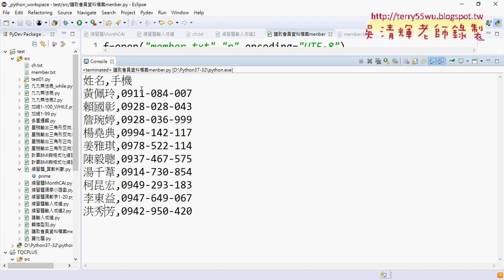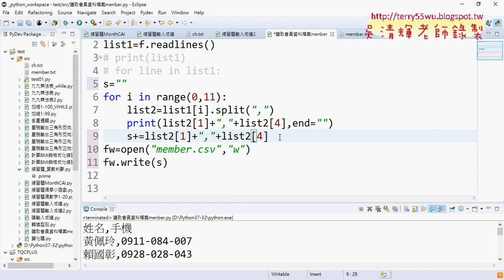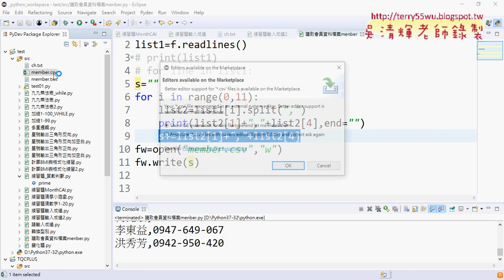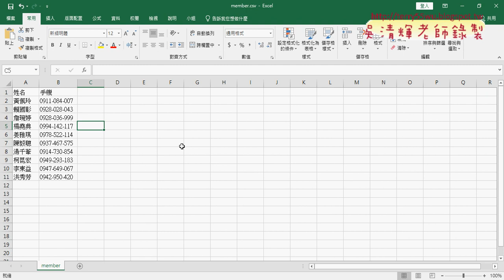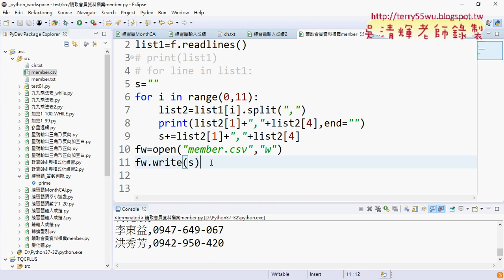04 只讀取前十個會員與輸出成CSV檔